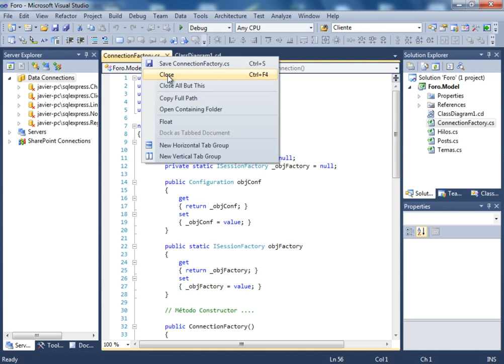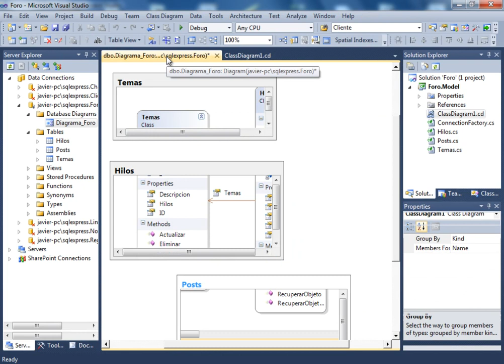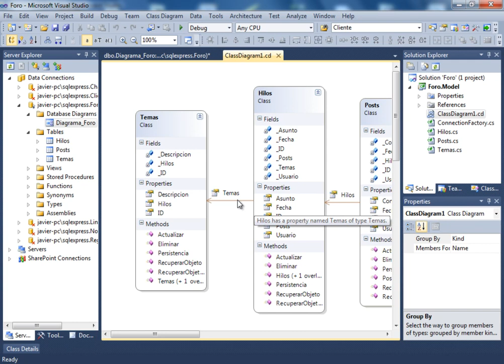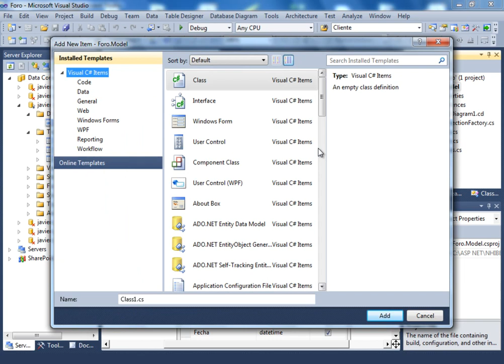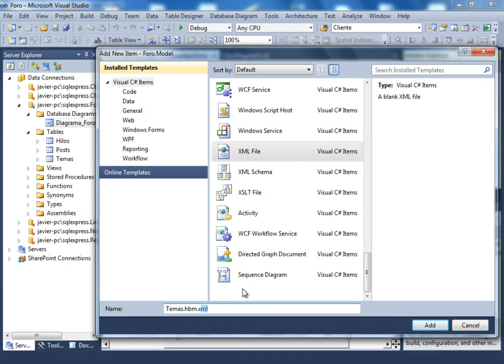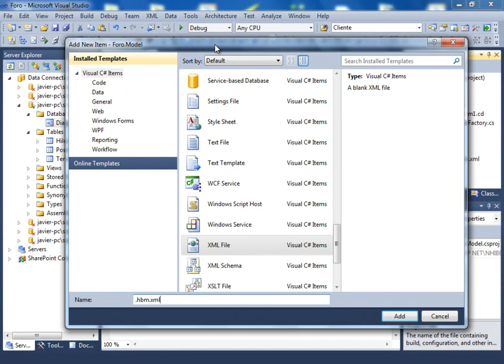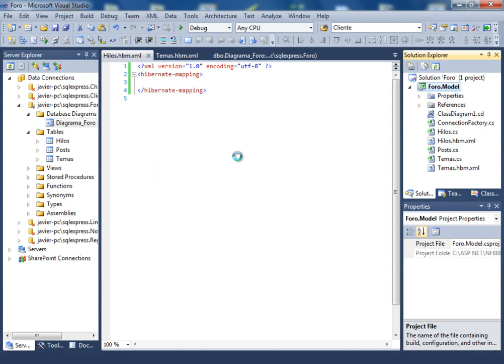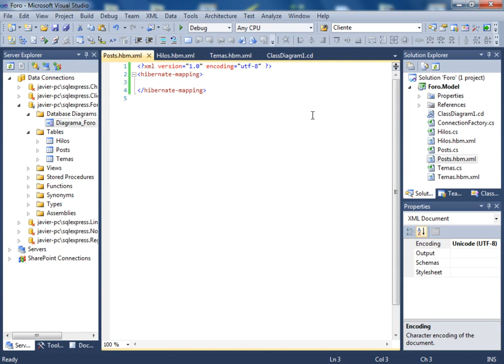(DEMO) CURSO DE ASP .NET, C# Y NHIBERNATE USANDO PATRON MVC - VIDEO 15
Realizamos la conección con la Base de Datos Foro creada en Sql Server 2008 R2 en el video pasado desde el Server Explorer. Creamos los archivos XML necesarios para el mapeamiento del modelo relacional con el modelo orientado a objetos usado por NHibernate para luego concluir con nuestra primera capa del proyecto MVC (Modelo).

ESTE CURSO NO ES GRATUITO. SE PUBLICARAN LOS PRIMEROS 5 VIDEOS PARA EVALUACION, LUEGO SE OFRECERÁ POR UN PRECIO CON UN DESCUENTO DE 66% SOBRE EL PRECIO FINAL A PARTIR DEL LUNES 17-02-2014 (CONVOCATORIA DE PRECIO ESPECIAL CERRADA) Y DONDE SE ENTREGARAN 5 VIDEOS SEMANALES HASTA QUE SE CUBRA EL PROYECTO COMPLETO.